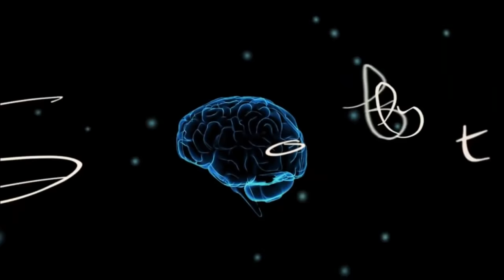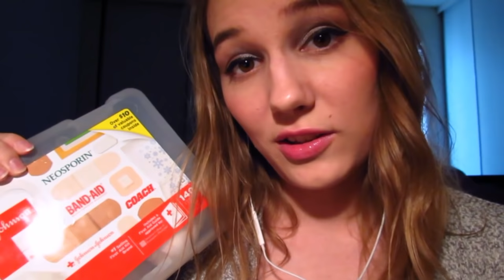[BINAURAL ASMR] Girlfriend Roleplay: Patching You Up (for all genders, kisses, personal attention)